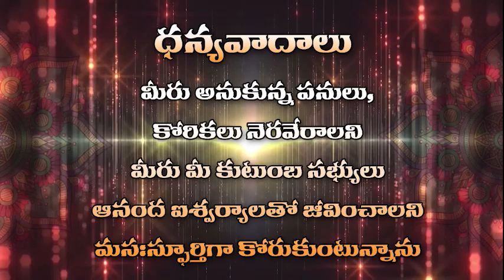Yadagirigutta Sri Lakshmi Narasimha Swami, Brahmotsavalu 8 day , Yadadri Temple